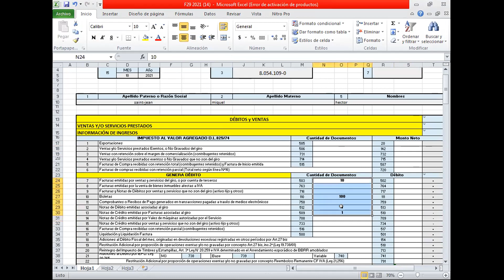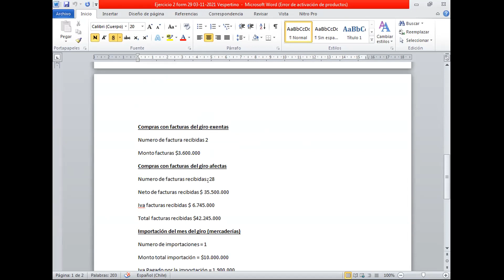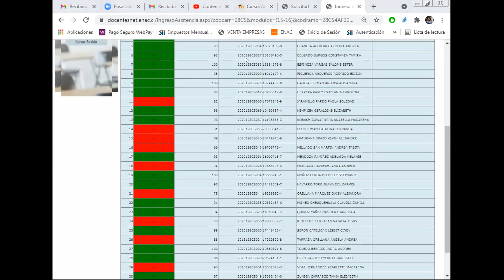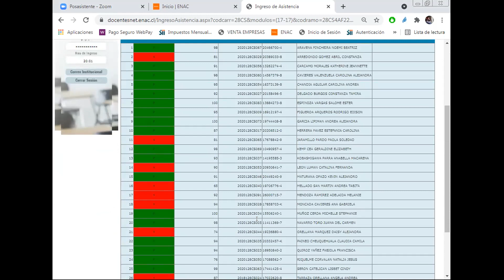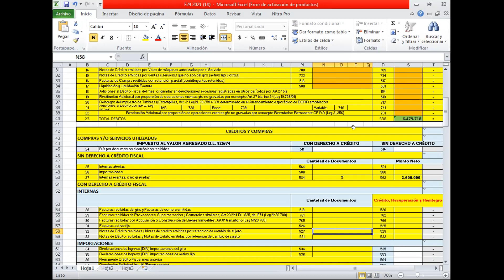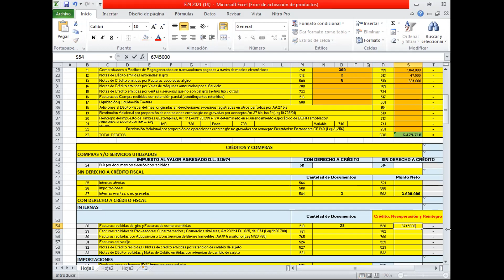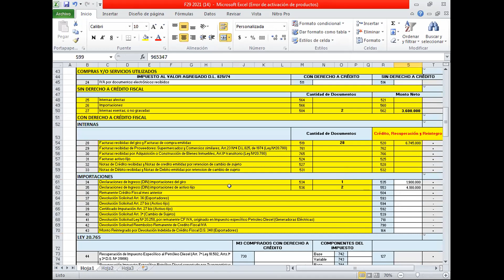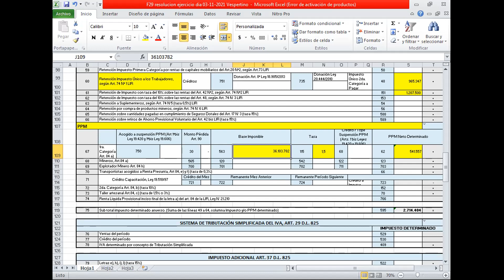Video Clase dia 03 11 2021 ADFYT Vespertino